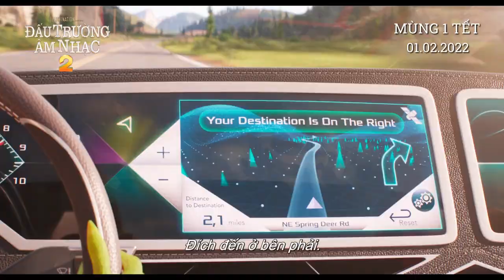ĐẤU TRƯỜNG ÂM NHẠC 2 | TVC Brand New Show 30s | Khởi chiếu tại rạp MÙNG 1 TẾT 01.02.2022